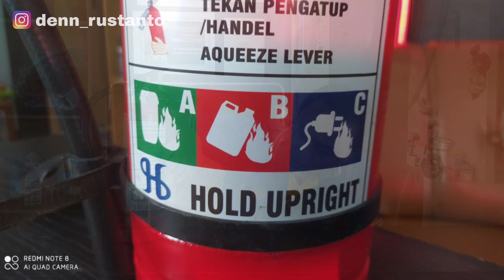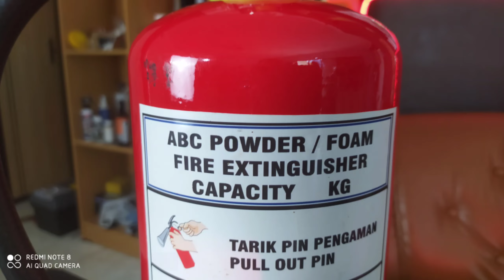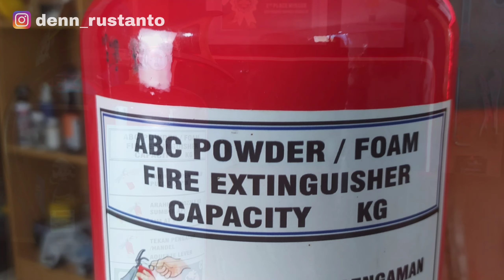APAR yang paling cocok untuk MOBIL - Jenis, Ukuran dan Peletakannya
Halo semuanya divideo kali ini saya akan membahas tentang APAR atau alat pemadam api ringan. Dalam video in akan di bahas beberapa hal yaitu diantaranya:
1. Teori segitiga api
2. Jenis-jenis APAR
3. Jenis dan ukuran APAR yang paling cocok untuk mobil
4. Peletakan APAR yang paling ideal di dalam mobil
Semoga vidio ini bermanfaat dan kita semua terhindar dari segala mudibah. Aamiin.

APAR yang paling cocok untuk MOBIL, alat pemadam api ringan, peletakan apar di mobil, jenis apar yang cocok untuk mobil, ukuran apar mobil yang paling ideal, apar yang paling bagus, apar 3 kg